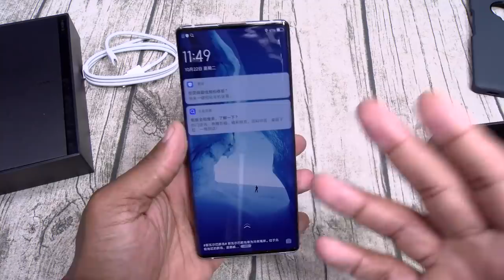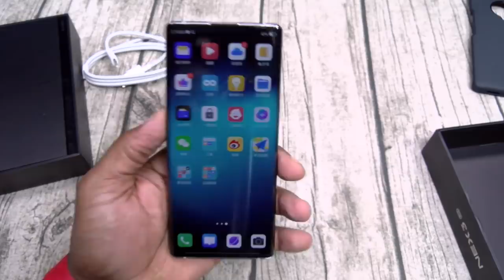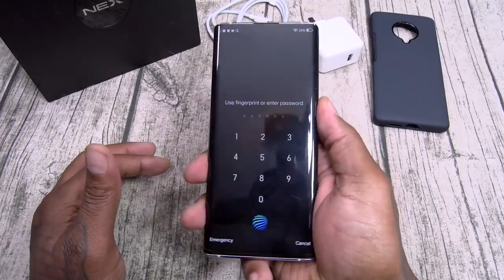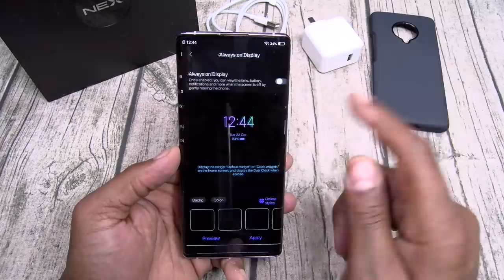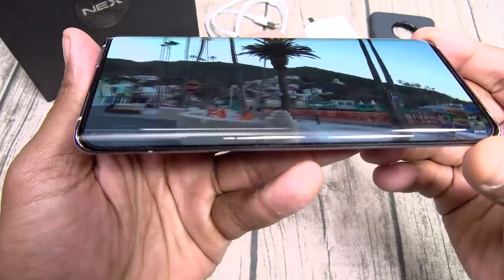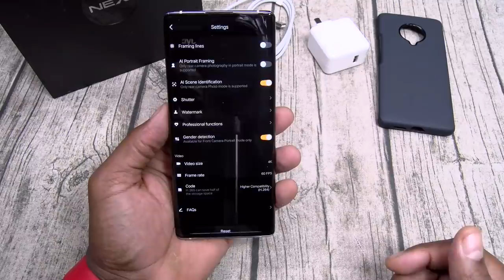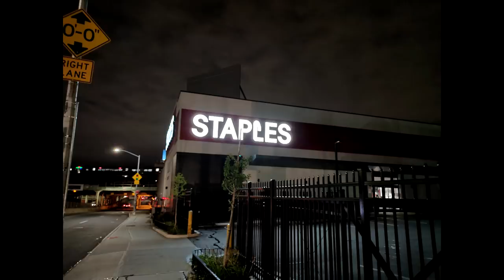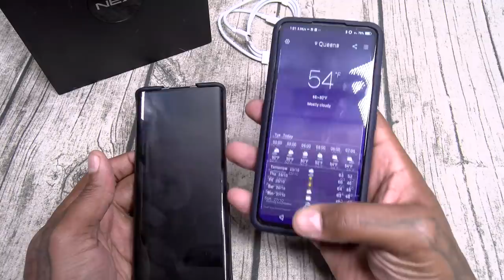VIVO NEX 3 5G - The Waterfall FullView Display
VIVO NEX 3G - The Waterfall FullView Display